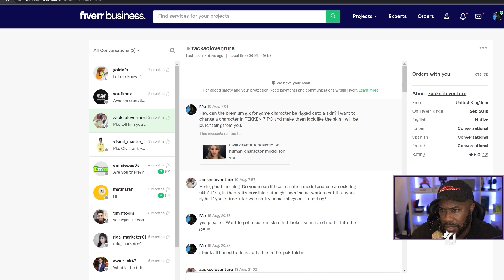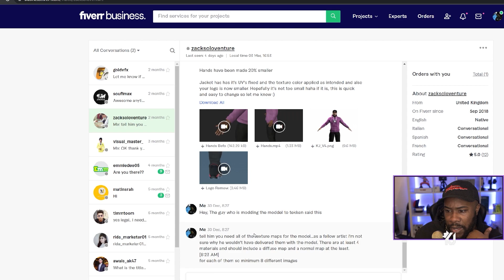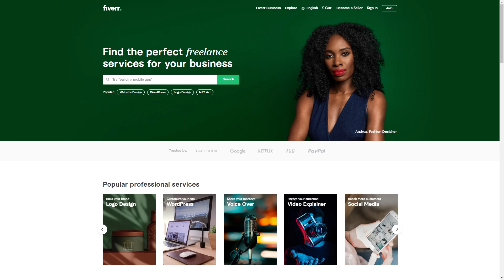How I Got The KING JAE Unreal Engine 4 TEKKEN 7 Mod Via Fiverr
Done a collaboration with Fiverr to create a unreal engine 4 model of myself to use for multiple of things. I will take you through how I got it done on the website and how the final product looks.